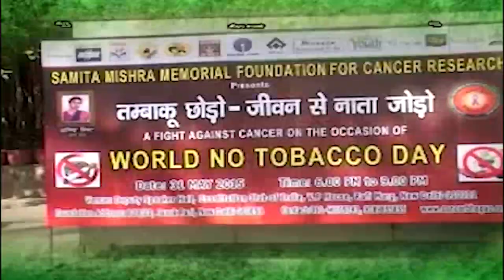Breast Cancer : 2 cause | How to do Self Examination of Breast Cancer by Dr Majid Ahmed Talikoti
Causes of Breast Cancer | How to do Self Examination of Breast Cancer by Dr Majid Ahmed Talikoti

Epi 7

Breast Cancer
1. Factors of Breast Cancer
2. Death rate in Breast Cancer
3. Side effects of anti-pregnancy pills
4. Benign lump
5. Conversion of Benign of malignant lump
6. Can life style causes Cancer?
7. Breaka I, Breaka II, Her2neu
8. Hormonal replacement therapy
9. Cancer genetics